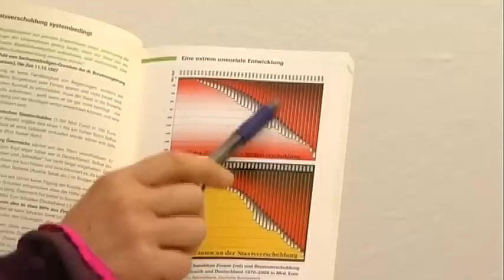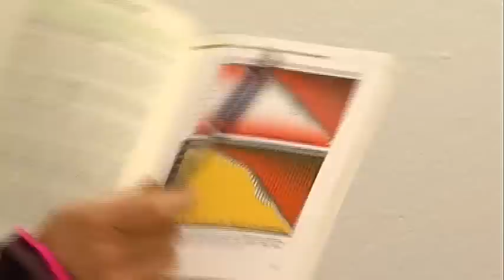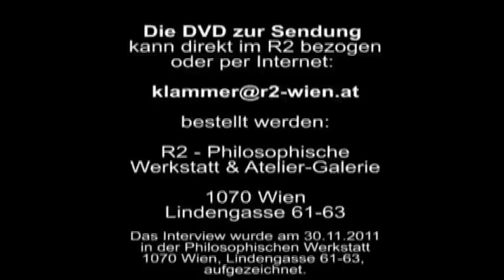Philosophie im Gespräch mit Martin Kerschbaumer und Patrizia Nessmann Teil 2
Kurzer Auszug. Inhalt der Sendung: Staatsverschuldung, Irrationalität der Märkte, Sparen, Energieautonomie, Umverteilung, regionale Währungen, Zeit- und Talentetausch, Transitions-Towns, Seelennahrung, Investieren in soziale